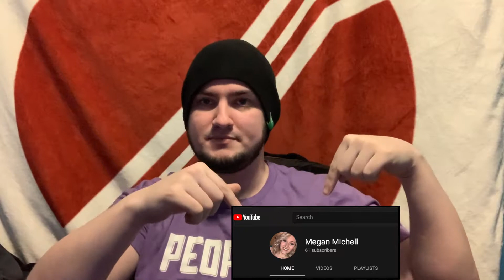My First Vlog? Episode 1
Hey everyone! This video is more for people to understand why i want to become a YouTuber/ Live streamer. I really to really help people out even if its just me being silly and cheering them up or what ever it may be that they can come and watch and have fun. thank you all for being here and watching can't wait to make more videos for you all and to make more friends!
thanks again Megan!